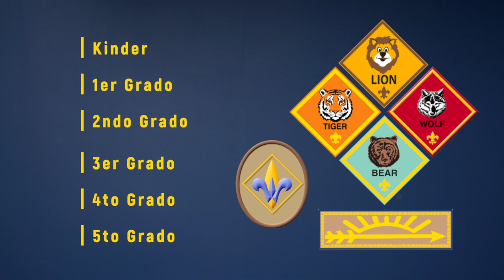ScoutTalk: 5 Preguntas para Cub Scouts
¡Únete a Cub Scouts! Descubre un mundo lleno de aventuras, diversión y aprendizaje para niños de 5 a 10 años. En Cub Scouts, tus hijos desarrollarán habilidades para la vida, harán nuevos amigos y vivirán experiencias inolvidables.

Para unirte, visita beascout.org o para más información, visita